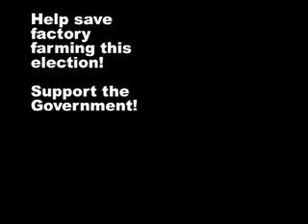Clucky the Masochist Hen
Clucky the masochist hen tells us why he loves the experience of factory farming and why he is grateful for the efforts of John Key and his rich mates to save factory farming.

Not only have they refused to take any serious action to end factory farming but they've saved it from the clutches of the hippies. In 2010 they voted down a bill which could have seen an end to factory farming (the Animal Welfare (Treatment of Animals) Amendment Bill 2010). This was a great blow against the animal rights nutcases and has helped keep the price of eggs and meat ridiculously low in New Zealand.

Save factory farming!
Support the government!

Authorised by James Barber, 102 Austin st, Mount Victoria, Wellington